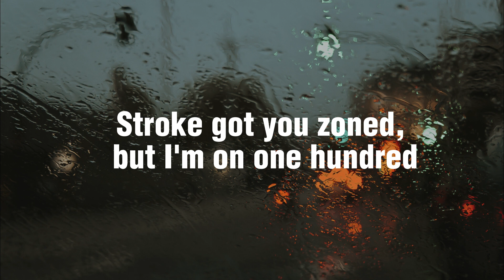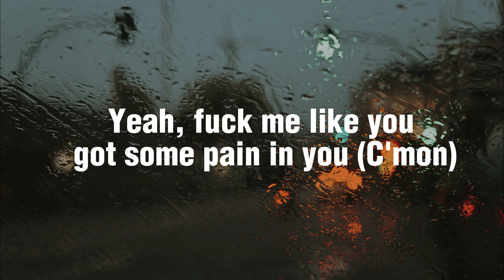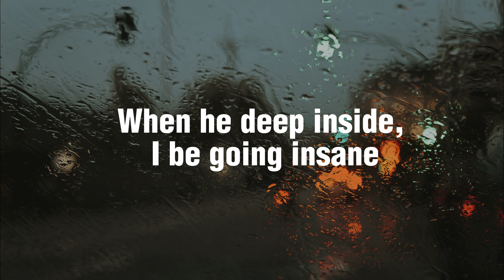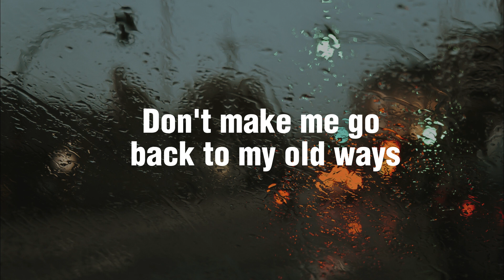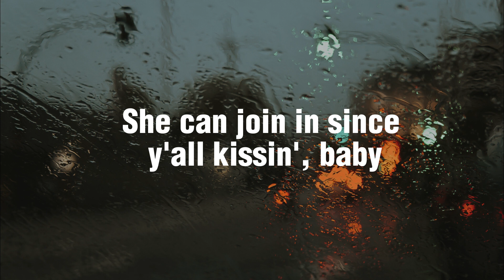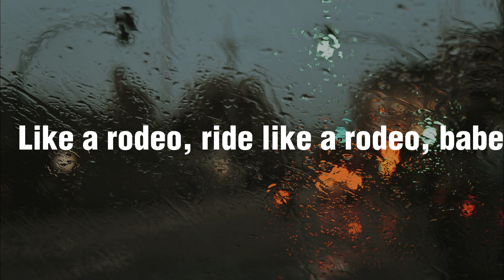Lah Pat - Rodeo Remix (Lyrics) feat. Flo Milli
Yeah
I wanna fuck you right now
Reverse that cowgirl, I’m bucking right now
Climb on this standard bred, hope you can handle it
Beat that cat up when this dawg put it down
Let’s make a movie, girl, I’ll do the shootin’
Camera in my left with your hair in my right
Water keep drippin’ while I lay this pipe
Sex is a drug, well, let’s enjoy this high

No time to make love, yeah
Keep screamin’ you want it
Girl, you look lovely
When you ride this pony
We can do this all the morning
So please come and ride me
Love it when I’m deep inside you
You going crazy
Yeah

Kissin’ wherever you want me
I go bananas when I’m in that monkey
Lately be fiendin’, feeling like a junkie
Pa-rum-pa-pum-pum, beat it up like a drummer
You know that I’m nasty, you know that I want it
Stroke got you zoned but I’m on one hundred
You screamin’my name and say “Daddy, I’m cummin”
I’m cummin’too, put mine on your stomach

[Chorus: Lah Pat]
So, baby, let’s go (jump on it)
I wanna feel your body on top of mine (let’s do it)
Right now, we ain’t gonna waste no time, baby (ride it)
Like a Harley in the wind
Got you bragging to your friends, the way you ride (my pony)
Like a rodeo, ride like a rodeo babe

Rodeo
Lah Pat
HAPPY
NF
Always
Daniel Caesar

He love how I ride it
Hop on the dick, I made him get excited
This pussy off limits for lame nigga’s
Yeah, fuck me like you got some pain in you
Can’t go back and forth with no groupie hoes
But theses bitches love how you do me, though
Had to tell her that dick off limits
I hop on it at night, I’m a menace

Uh,uh,yeah
He get to stroking
Ooh how I love when he choking me
Bitch I’m a boss, I do what I want
I don’t need a nigga controlling me
I look at my wrist, it’s an AP watch
I fuck your nigga in off white socks
He want a fun bitch, girl,not a thot
I keep it juicy, he cummin’ a lot
When he deep inside I be going insane
Scratching his back I know

Okay, he asked me out like snow day
Elliante, it’s a cold case Ride on that dick like road rage
I can put on a show,I don’t need a stage
Fucking with me he gon’ need sage
Don’t make me go back to my old ways

[Chorus: Lah Pat]

[Verse 3: Lah Pat]

Yeah look, let me kiss it, baby
Tell me when you really, reallymiss me,baby
Sex is a sport and you can pitch it, baby
Gotta take my time when I’m in it, baby
Foreplay only if you with it, baby
She can join in since y’all kissin’ baby
My sex drive at a all time high
Beat it up but I promise I won’t kill it, baby, we up

Girl, just tell me how you want it
I got good stamina Mami (yeah,yeah)
You like to scratch on my back but tonight you on top of this pony (yeah, yeah)
Breathin’ hard, you got me sweatin’
I’m tryna eat you for breakfast
Eat you for lunch and dinner, if you let me
I’m tryna give you what you really missin’, yeah